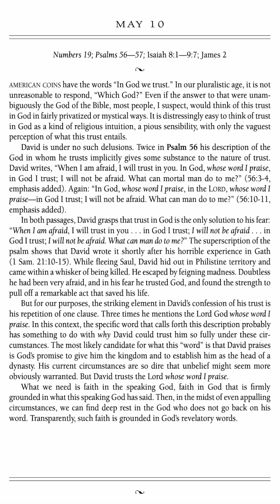For the Love of God Devotion - May 10 - by D.A. Carson - Volume 1 (Audiobook w/Text)